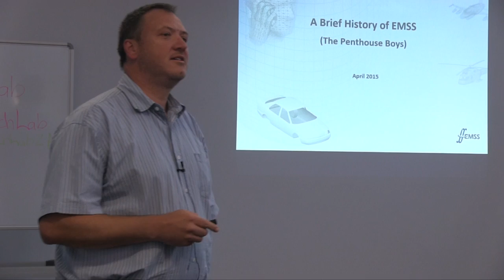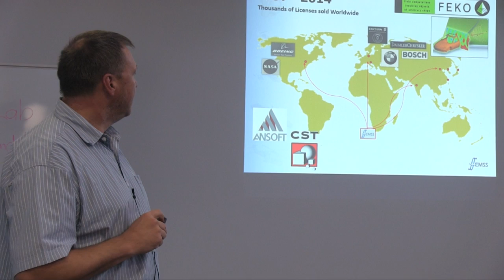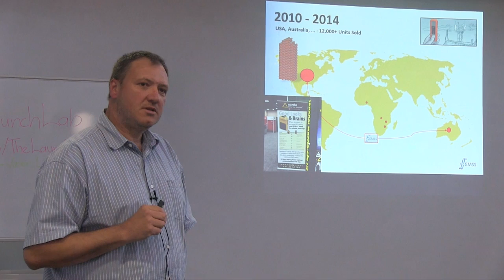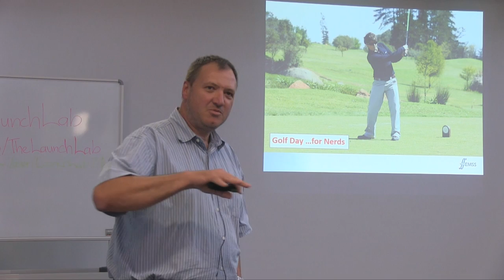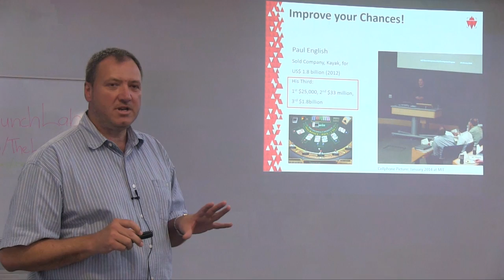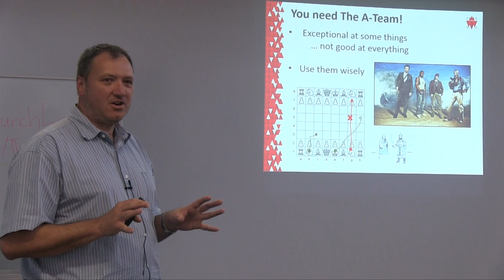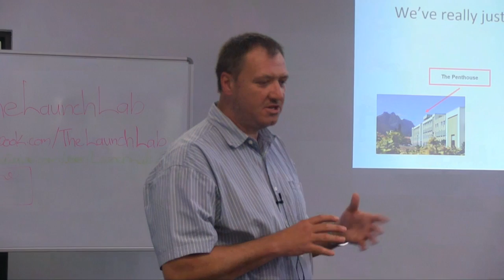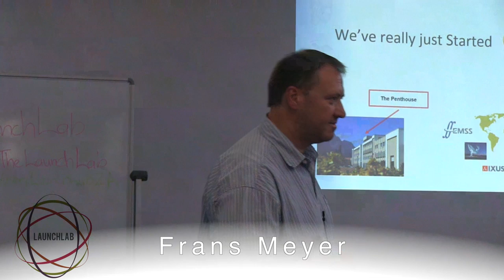LaunchLab Talks - Frans Meyer - The History of EMSS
24 April 2015 | LaunchLab Talks | Frans Meyer | The History of EMSS +Questions and Answers